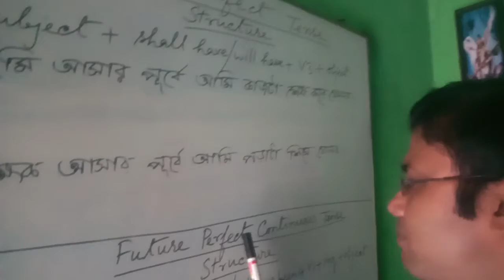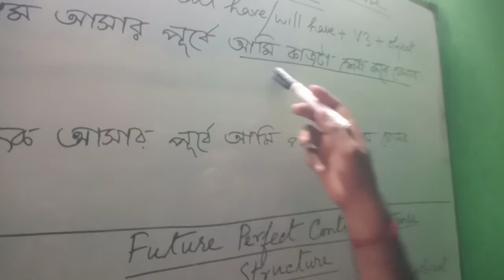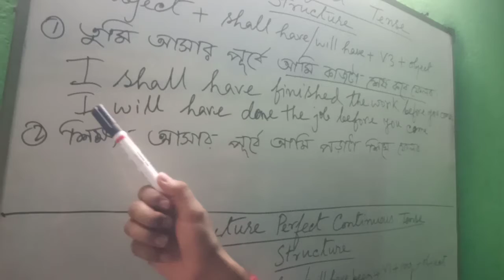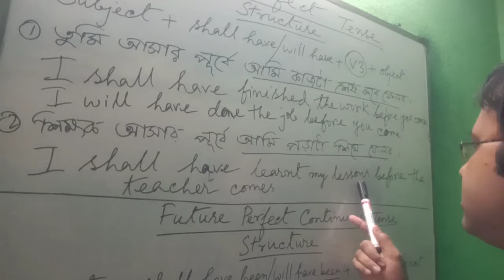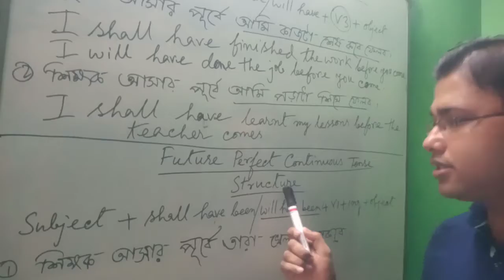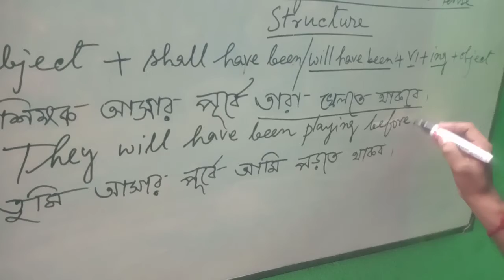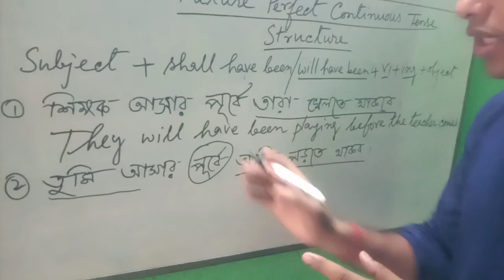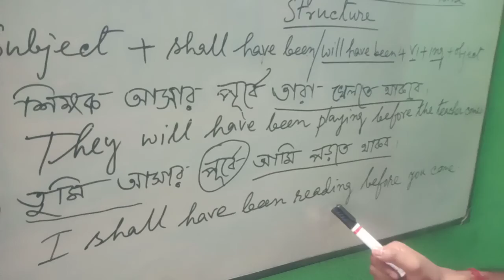Teaching on Future perfect and Future Petfect Continuous Tense|2020|Sushanta Dar School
I have taught about Future Perfect and Future Perfect Continuous Tense.